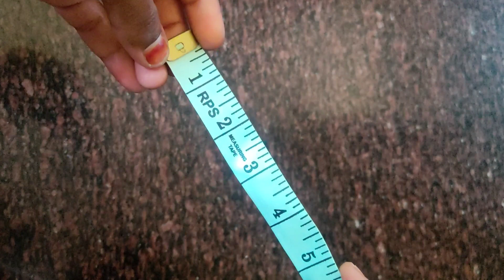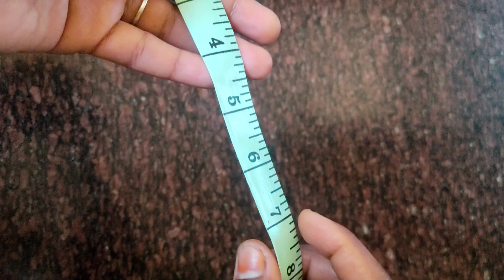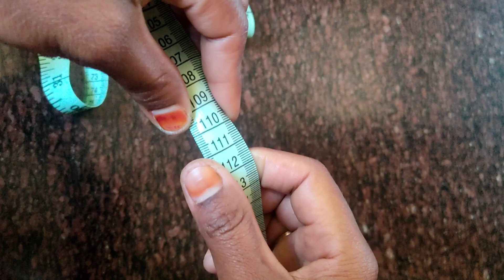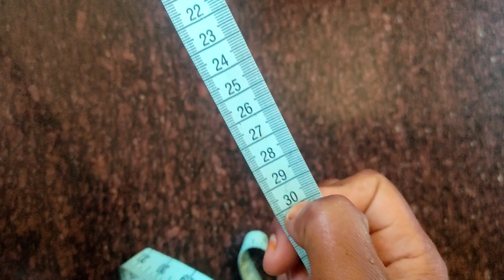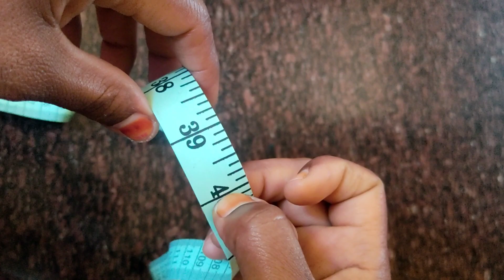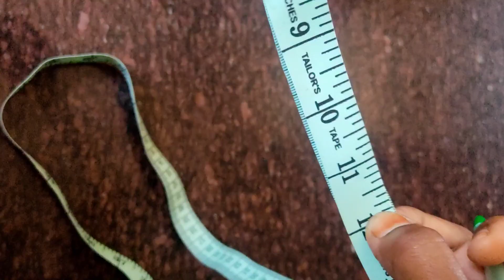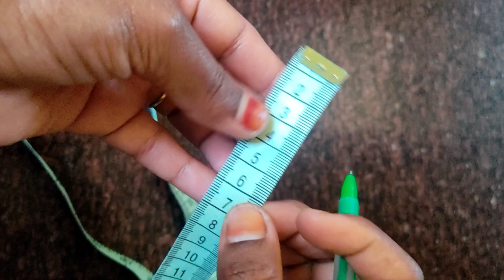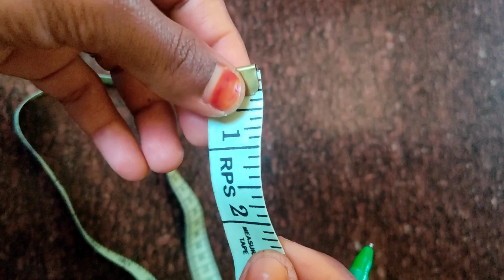How to Use Tailor's Measuring Tape for Beginners.🧵🪡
Tailor measuring tape use for Beginners 🧵🪡🧶🪡